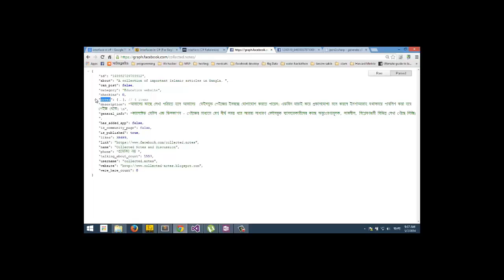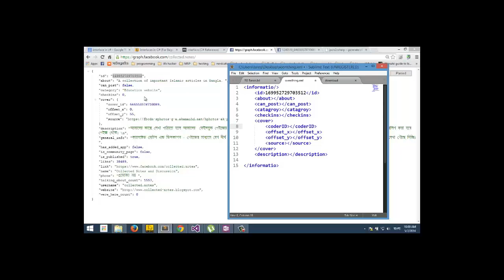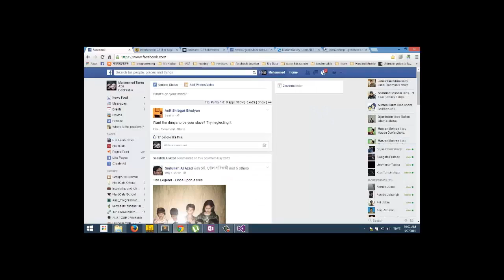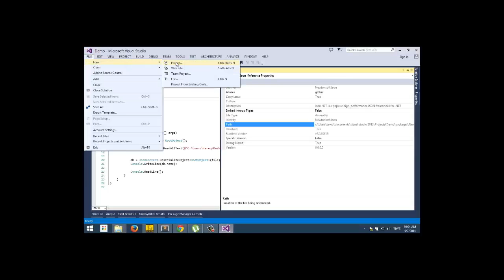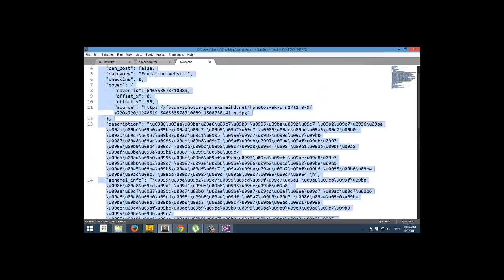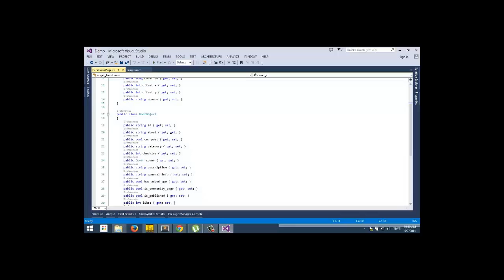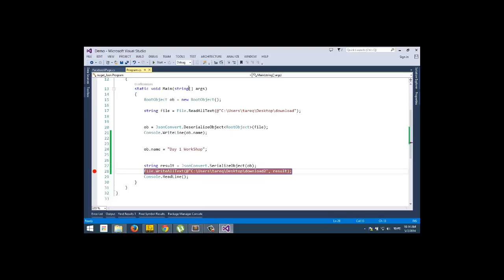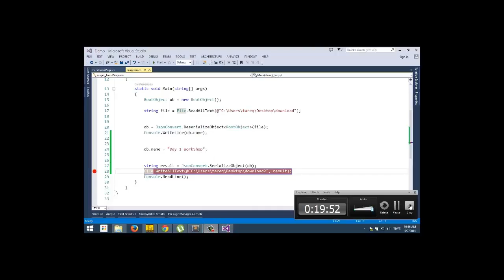Jump Start to C# - Part - 06 (JSON in C#)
This is the sixth video tutorial of the Jump Start to C# series. The language of this Tutorial is Bengali. We hope everyone will like this tutorial. Thank you.